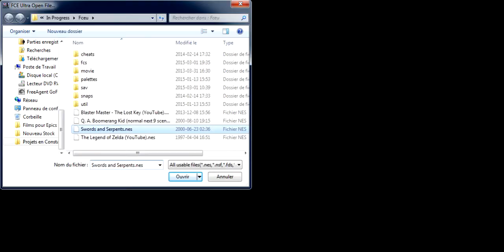Swords and Serpents Ending (25 Years Later)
Started that game approx. 25 years ago and finally finished it. My English wasn't good enough back then, so I got lost at the end, as we had to do specific moves to get to the final boss! I used my old passwords and only had to get to the last level of the dungeon, do the special moves "To victory" and the rest was piece of cake! So many memories... Special thanks to my bros !!!